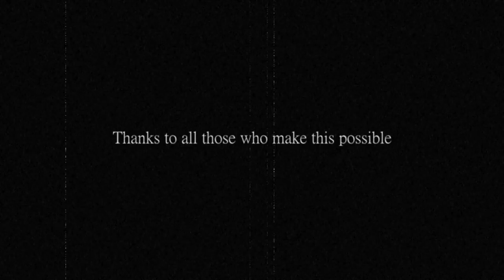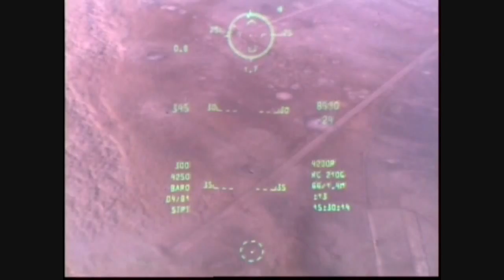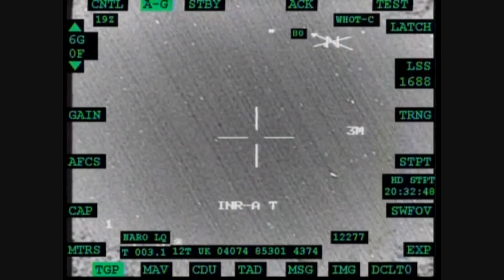Patriot Rifle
Some A10 action